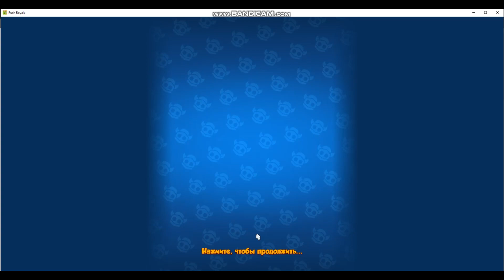RUSH ROYALE - КАК ПОЛУЧИТЬ 11 ДЖИНА ЗА 300 РУБЛЕЙ | ПРОМОКОД | БЕСПЛАТНЫЕ КРИСТАЛЛЫ